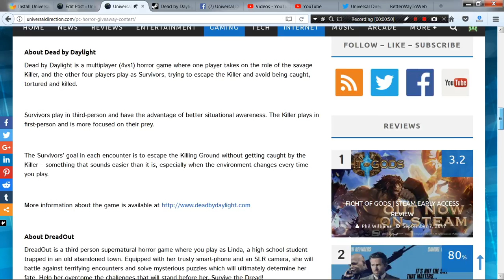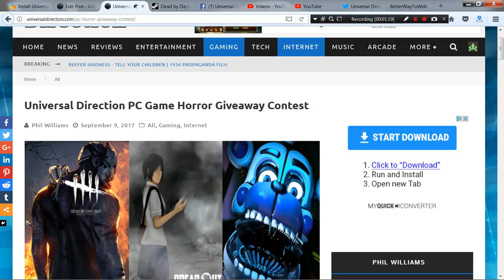PC Horror Game Giveaway Contest | Sept 9, 2017 - Sept 16, 2017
Please see the above contest link for Rules & Terms